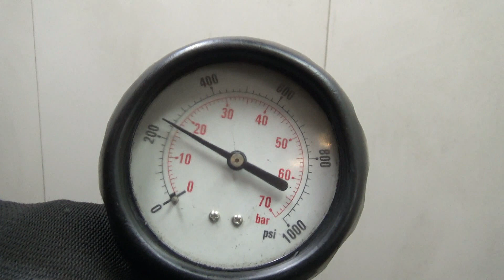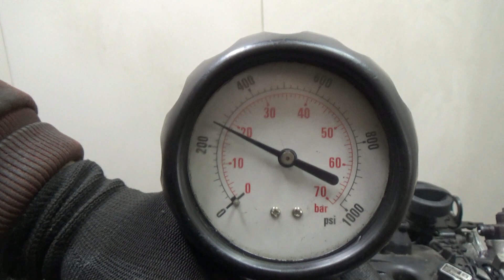Двигатель Volvo D5204T3 для XC60 2008-2017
Описание двигателя Двигатель Volvo D5204T3 для XC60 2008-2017
2.0Л. 20V ДИЗЕЛЬ ТУРБО 154060КМ. 2013Г. КОМПРЕССИЯ: 1Ц:20 2Ц:20 3Ц:20 4Ц:20 5Ц:20 ХОЛОДНАЯ КОМПРЕССИЯ ЕСТЬ ВИДЕООБЗОР ДВИГАТЕЛЯ И ЗАМЕРА КОМПРЕССИИ КОНТРАКТНЫЙ ИЗ АВСТРАЛИИ ЕСТЬ СОПРОВОДИТЕЛЬНЫЙ ПАКЕТ ДОКУМЕНТОВ ГТД D5204T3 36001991